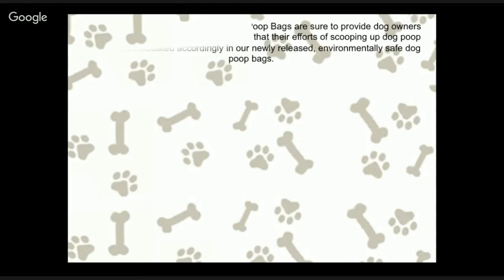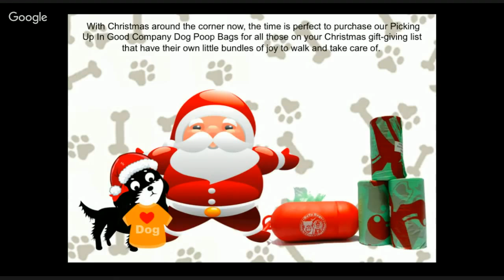Black Friday Special - Dog Poop Bag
Black Friday Special - Biodegradable Dog Poop Bags

These bags are a result of a conversation with other dog walking buddies last spring.  We just got a little silly talking about who could you ALWAYS count on to pick up after their pets!!

Bogey and Trya are the namesakes for BoTy Dogs. Bogey is a Husky/Rottweiler cross weighing in at 75 pounds. Tyra is a Gordon Setter cross weighing in at 50 pounds. Both of them are rescue dogs.

Bogey was a much happier dog once we adopted Tyra, they are best of friends!

You can follow them on their many different social media profiles.

You can also check out the BoTy Dogs products on Amazon

rescue dog, rottweiler, Gordon Setter, BoTy Dogs
best pooper scoopers
dog poop bag holder
best dog poop scoop
best poop scoop
pooper scooper with bag
super pooper scooper
pet waste bags
dog poop bags bulk
dog poop bag
poop bags
gifts for dogs and owners
gift ideas for dog owners
gift ideas for dog lovers
christmas dog
christmas gifts for dogs
best dog christmas gifts
christmas gift for dogs
dog christmas gift
dog christmas gift ideas
christmas for dogs
dogs for christmas
dog gifts for christmas
dog christmas gifts
dog christmas
best christmas gifts for dogs
Christmas dog poop bags